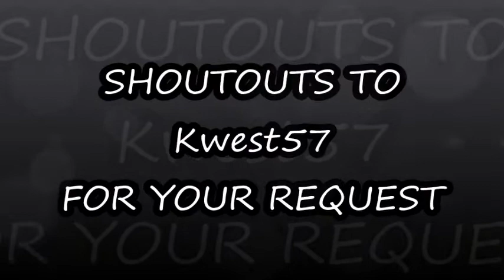Kill At Will - Joell Ortiz, Token, Chris Rivers, Big Daddy Kane, Snow Tha Product | MY REACTION